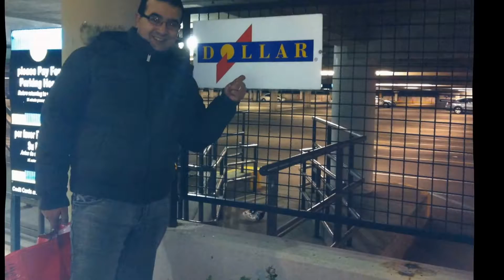Ma vidéo éditée